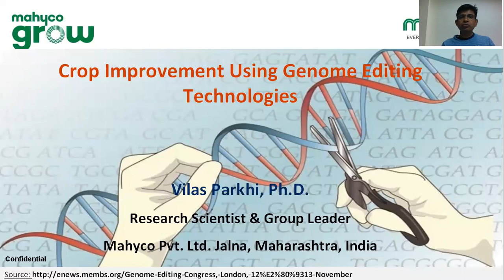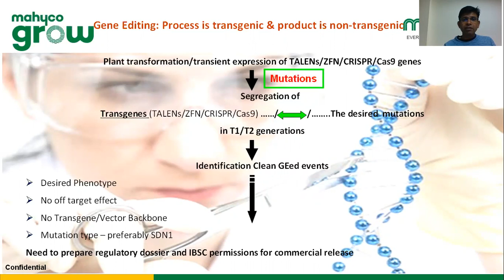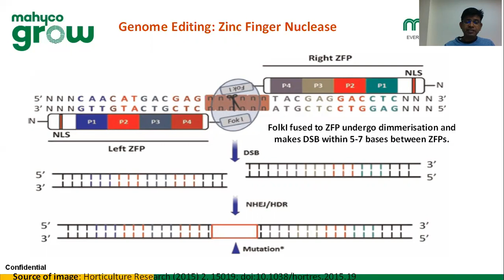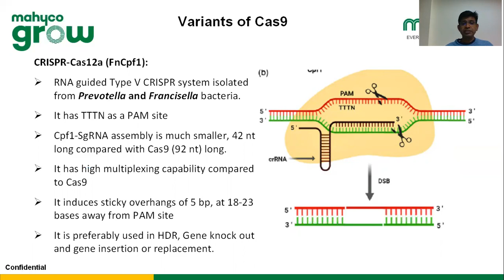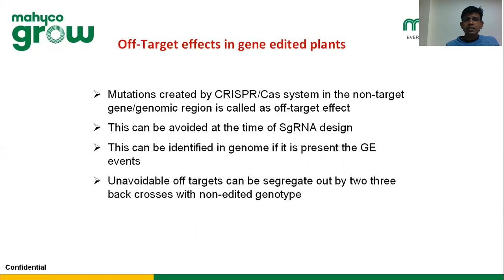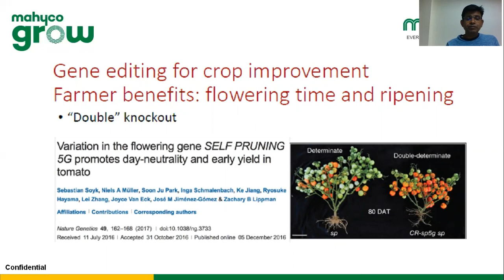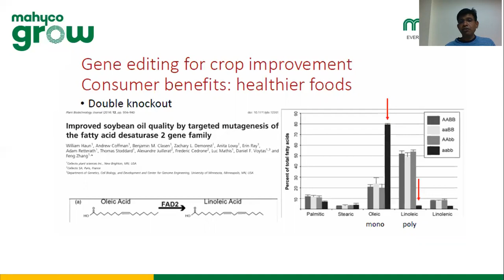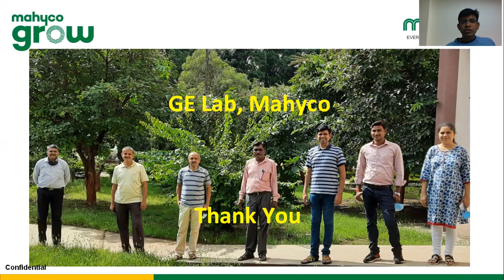BOTANY 4U | LDF-2020 | VILAS PARKHI | Crop Improvement using Genome Editing Technologies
Invited Talk By: Vilas Parkhi, PhD; Mahyco Pvt Ltd, Jalna, India, on "Crop Improvement using Genome Editing Technologies", in Three Days Lifesciences Discussion Forum (LDF), scheduled from 28th to 30th September, 2020